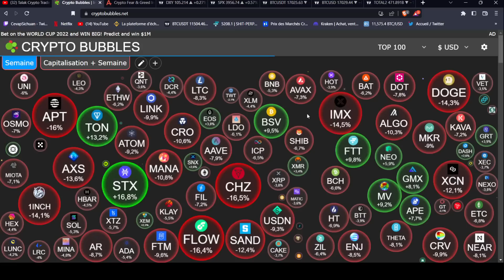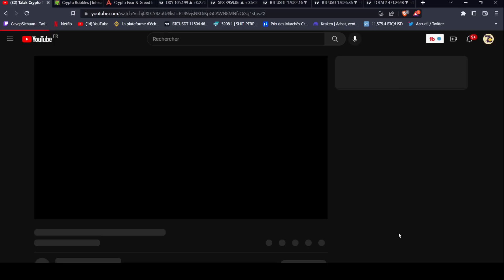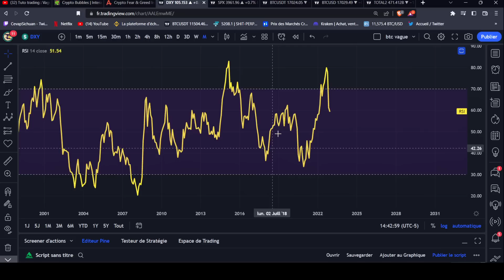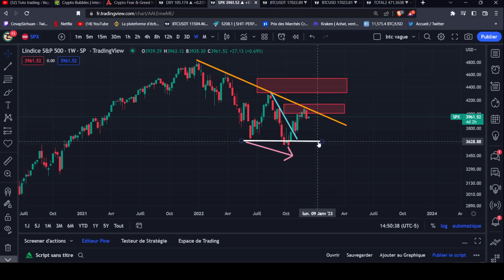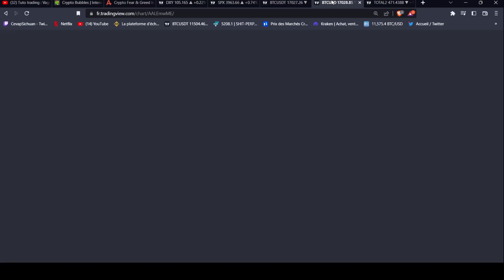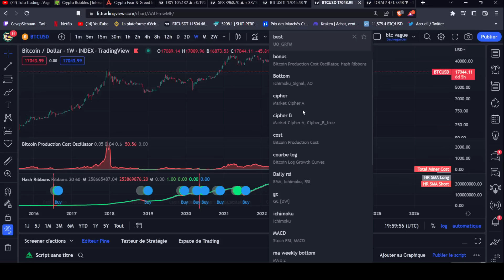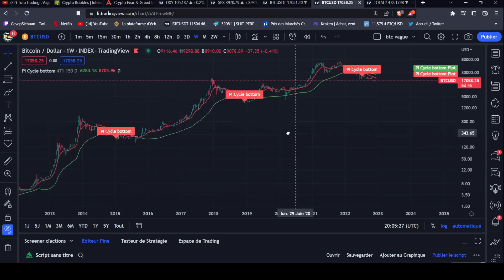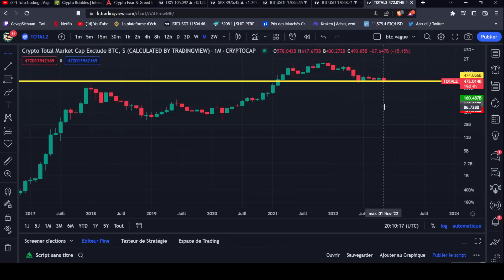Le Bitcoin nous ment ?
Bitcoin analyse ?